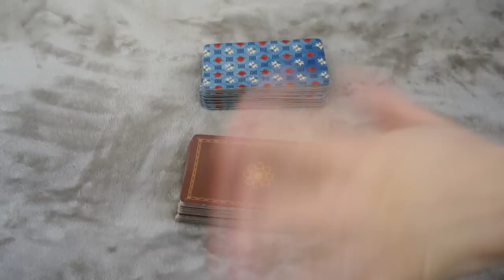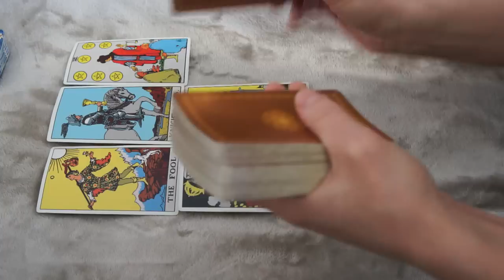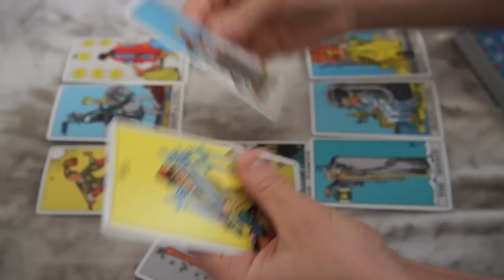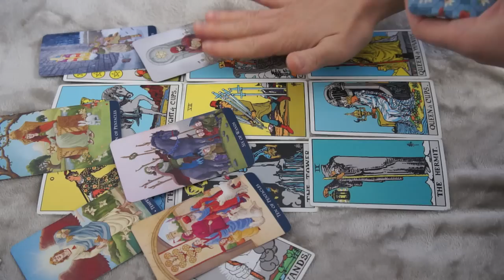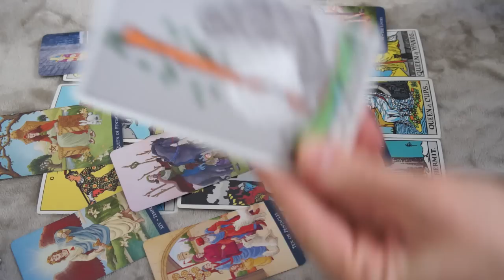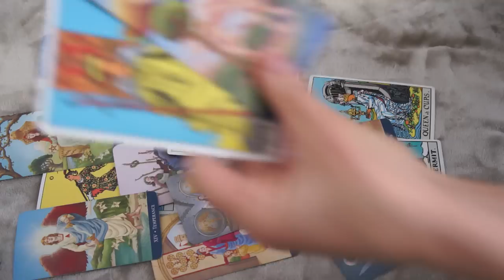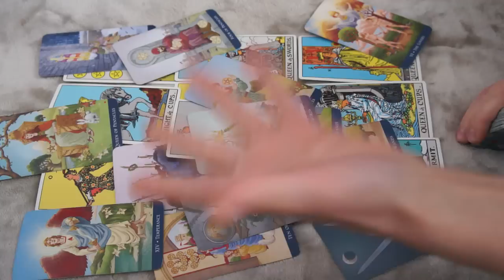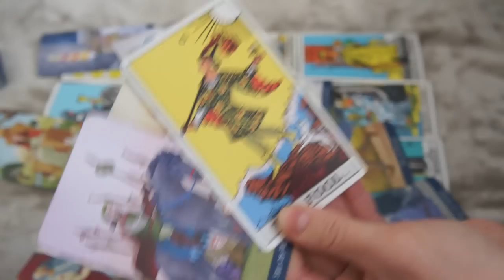DAILY WATER SIGN JANUARY 31 * CANCER SCORPIO PISCES *